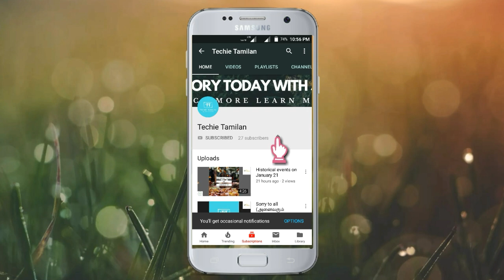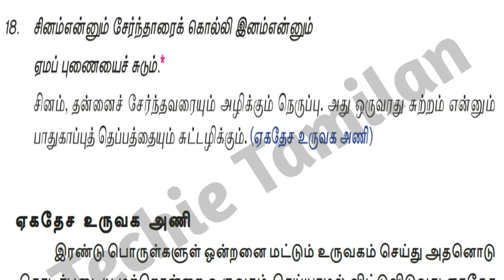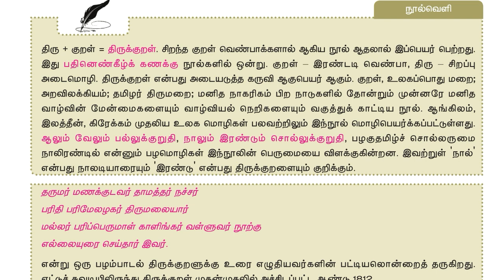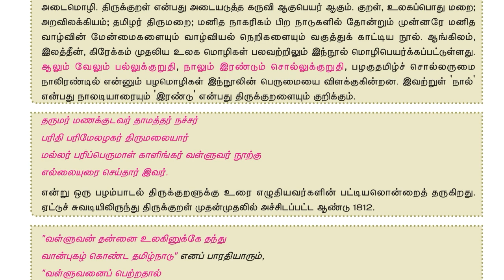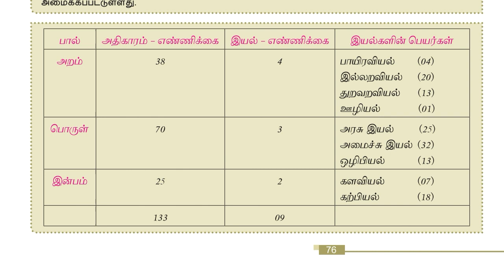12th Tamil | Unit 3 Memory Section | Thirukkural (குறள் 18)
TN 12th New Syllabus All Study Materials And Collections